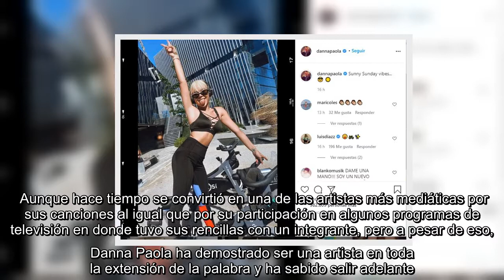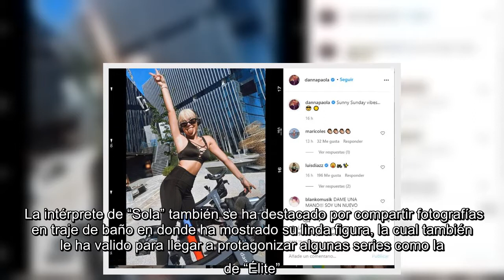Danna Paola muestra su lado fitness en top y en leggings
La actriz y cantante Danna Paola que desde hace algunos meses se ha convertido en una de las artistas más reconocidas y seguidas del momento, gracias a su talento, su carácter y no podemos olvidar su belleza. Aunque hace tiempo se convirtió en una de las artistas más mediáticas por sus canciones al igual que por su participación en algunos programas de televisión en donde tuvo sus rencillas con un integrante, pero a pesar de eso, Danna Paola ha demostrado ser una artista en toda la extensión de la palabra y ha sabido salir adelante.  ¡Bien! Te has suscrito a notificaciones  Configura y elige tus preferencias   Configurar    Este domingo Danna Paola dejo ver que sigue trabajando para entregarle lo mejor a sus fans al colgar una foto en Instagram donde se le puede apreciar con un atuendo fitness, con un top negro y unos leggins del mismo color a un lado de unas maquinas para hacer ejercicio acompañando la imagen con la frase “Vibraciones de domingo soleado”, dejando ver que todos los d ...